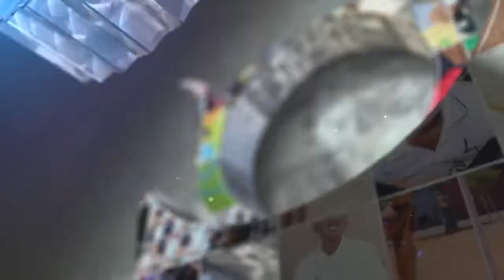Maximum Knife Stabs Performed Between Fingers of Another Person - 20213644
Maximum Knife Stabs Performed Between Fingers of Another Person while holding Viparitha Kanda Perundasana Blindfolded by an Individual (Female) in 30 Seconds - 20213644

The Maximum Knife Stabs Performed Between Fingers of Another Person while holding Viparitha Kanda Perundasana Blindfolded by an Individual (Female) in 30 Seconds counted to 69 stabs. It was accomplished by Prisha Karthikeyan, at Meena Sankar Vidyalaya, Tirunelveli District, Tamil Nadu, India on July 7, 2021.